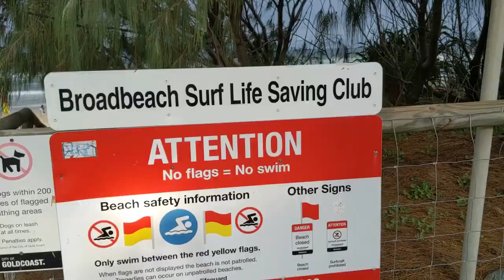নাইট্রিক অক্সাইড # আমাদের শরীরের কতটা গুরুত্বপূর্ণ ভূমিকা # Herbalife nutrition